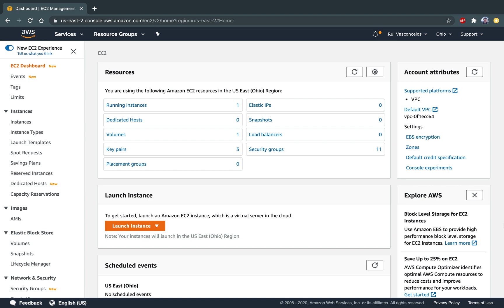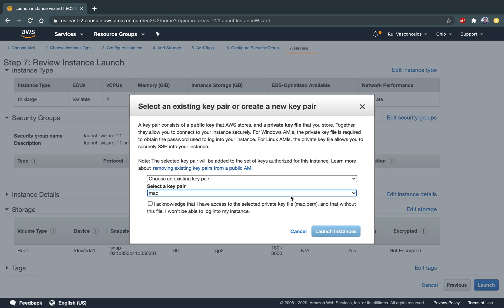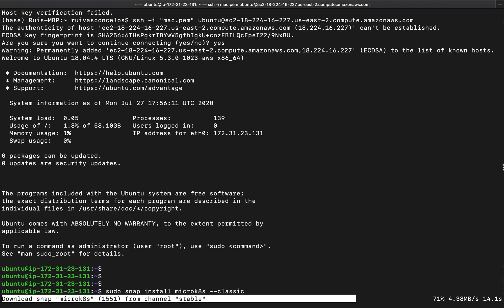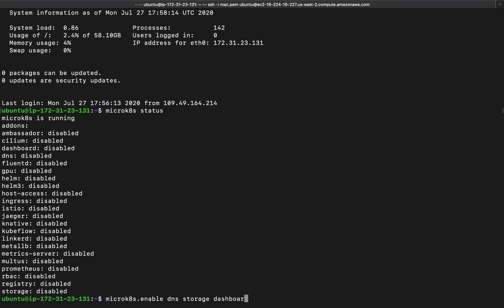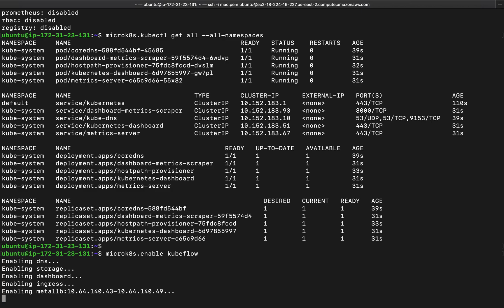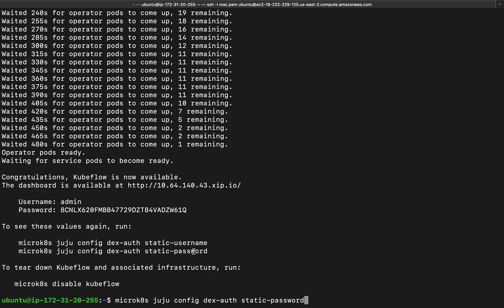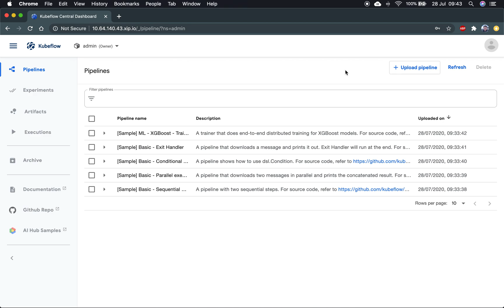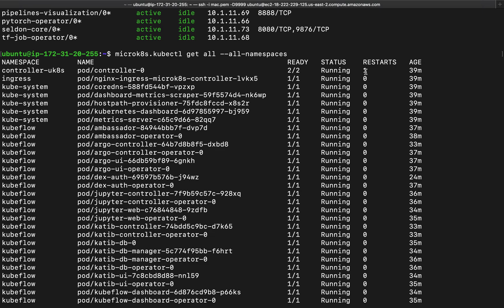How to Install Kubeflow on Windows, macOS or Ubuntu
‎ In this video we install Kubeflow on a cloud VM and access the Kubeflow dashboard locally. This can be done similarly on Windows, macOS, or Ubuntu.

for the latest on Kubeflow.